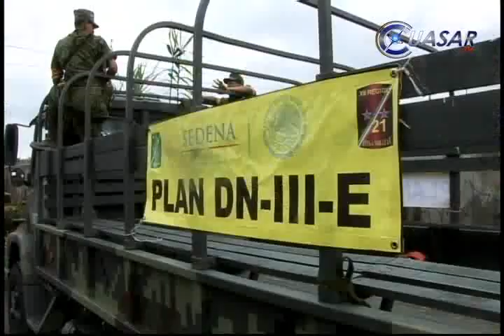Noticias de Michoacán, CuasarTv 25 de Septiembre del 2013